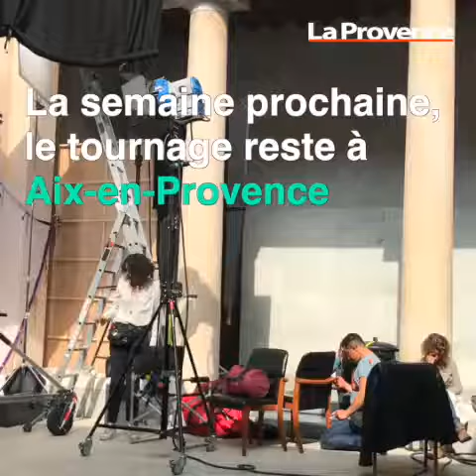Aix : la série télé de TF1 "Olivia" en tournage à la faculté de Droit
Depuis deux jours, la série télé de TF1 « Olivia » est en tournage à la faculté de Droit d’Aix-en-Provence Aujourd’hui une scène clé a été enregistrée dans l’un des amphithéâtres, transformé pour l’occasion en salle d’audience de procès d’assises. « Olivia » est la série dérivée de « La vengeance aux yeux clairs », qui signe le retour en 6 épisodes, de Laëtitia Milot, dans le rôle d’Olivia Alessandri devenue avocate. Philippe Duquesne, Cyrielle Debreuil, Xavier Lemaitre et Cyril Lecomte sont également au casting.La semaine prochaine, le tournage reste à Aix-en-Provence et prendra place sur le centre commercial  Les Allées de lundi à jeudi, avant partir à Nice pendant deux jours.